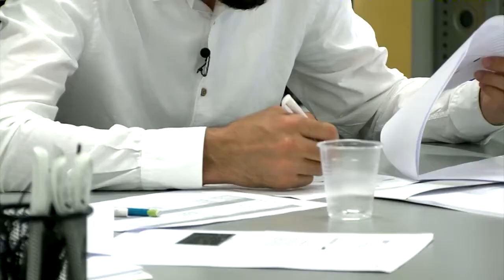დაწერე კნონი (პირველი ნაწილი)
დაწერე კანონი თავისუფალი უნივერსიტეტის ადამიანის უფლებების ეროვნული ინსტიტუტის პროექტია, რომელიც საქართველოში ამერიკის შეერთებული შტატების საელჩოს მხარდაჭერით განხორციელდა.

პროექტის მიზანია საკანონმდებლო პროცესში მოქალაქეთა ჩართულობის გაზრდა, ადამიანის უფლებების სფეროში საკანონმდებლო ბაზის დახვეწა, არსებული ხარვეზების გამოაშკარავება და აღმოფხვრა.

პროექტის ფარგლებში მომზადდა ვიდეორგოლები, სადაც მოაქალქეების მიერ წარმოდგენილი საკანონმდებო წინადადების კომისიური წესით განიხილება.